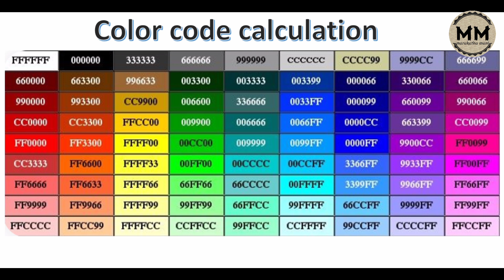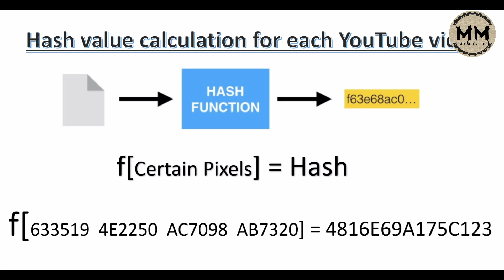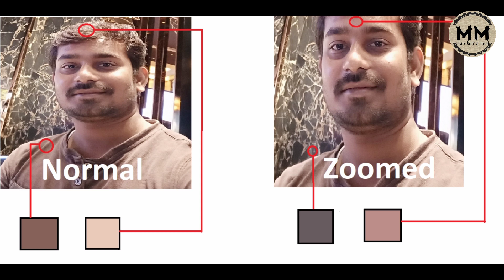Attacks Against YouTube Algorithm || YouTube Manipulation || MarakathamaniTeluguVlogs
This is the first video in Telugu, How the external forces are manipulating YouTube Algorithm and who is attacking the YouTube algorithm. This is the keen explanation how the YouTube Algorithm will work. This is the first video in Telugu.